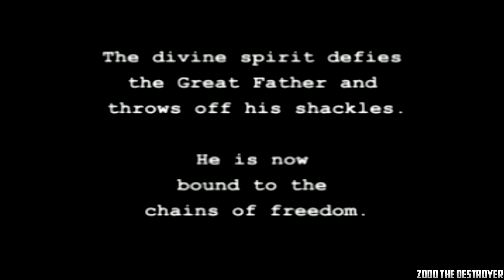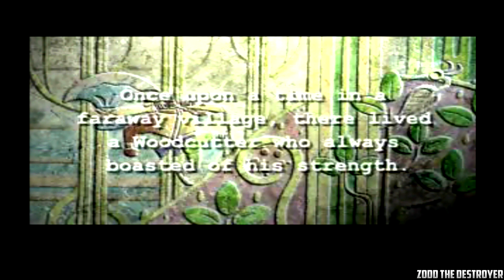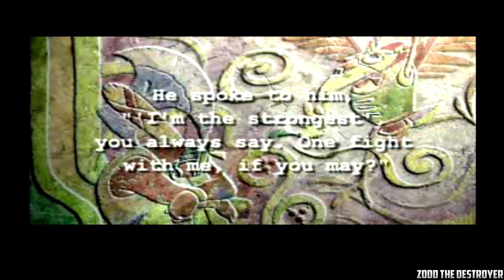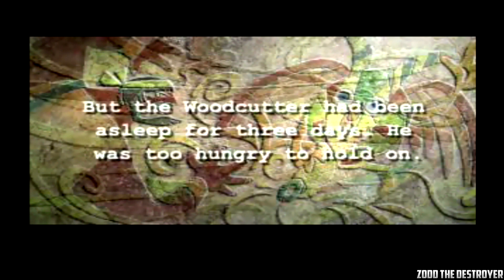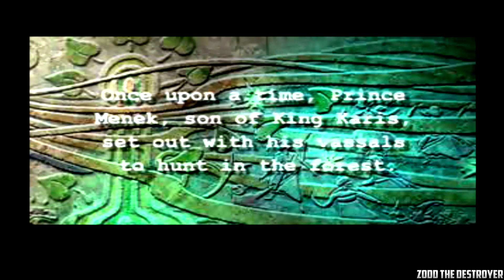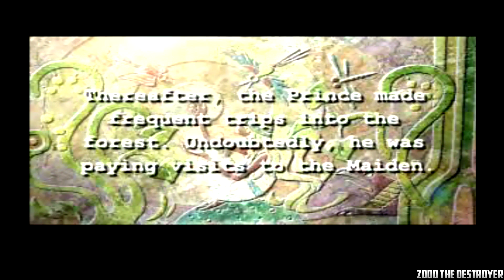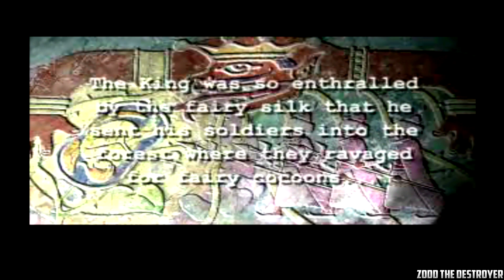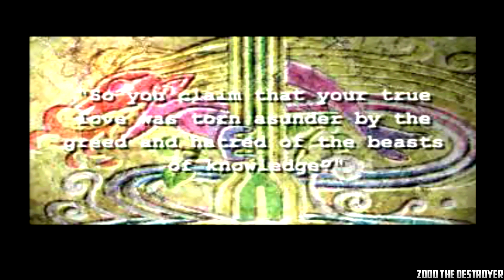Jade Cocoon - Story of the Tamamayu Part 5